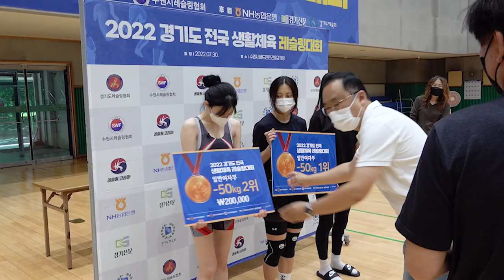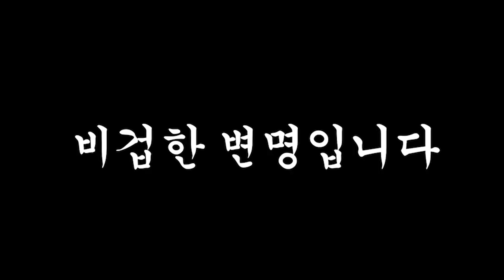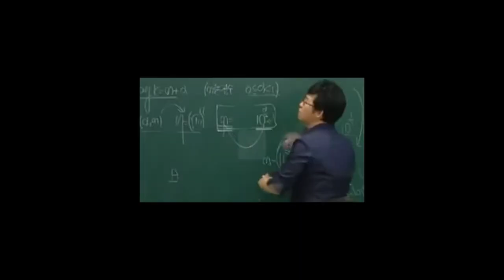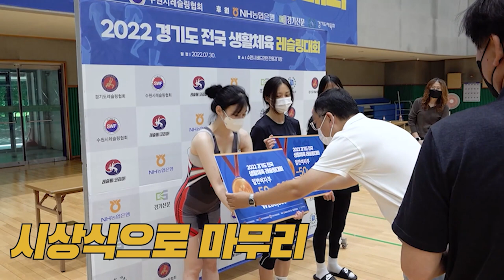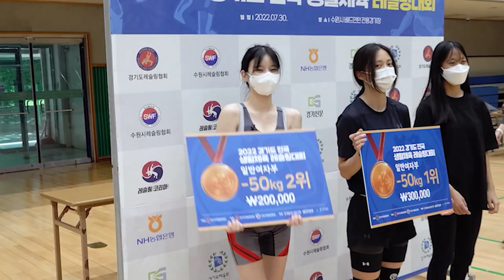모델이 찐레슬링시합을 도전하면 생기는일 ?! (ft.김우현 호양이)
위치 데드포인트 강남 강남구청역 도보 5분거리